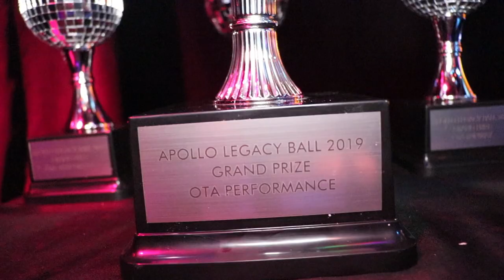OTA Performance Battles 1/4 @ The Legacy Ball